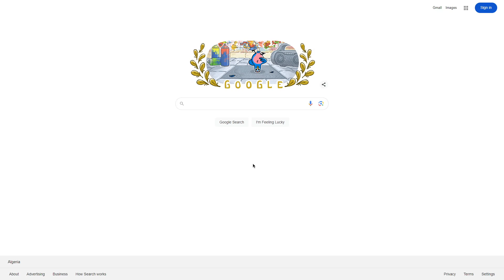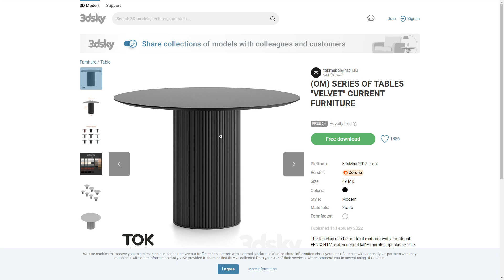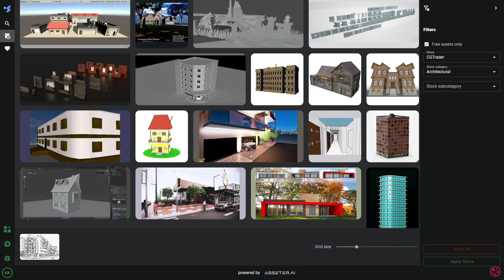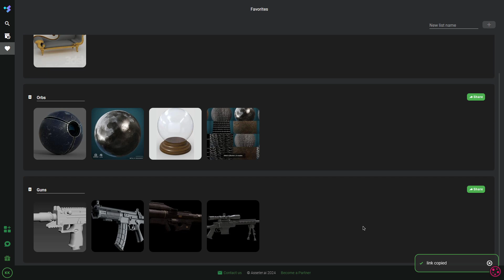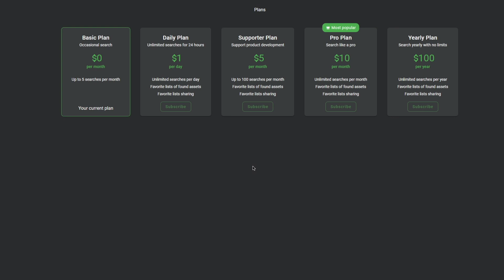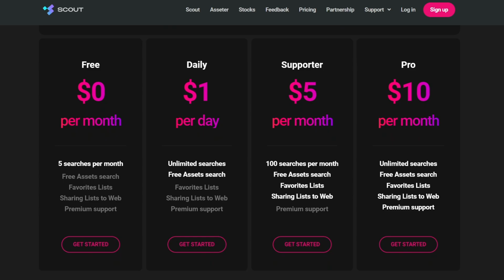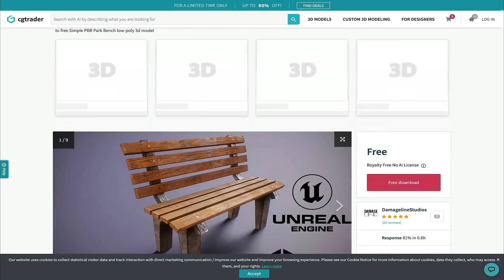This Will Help You Find Any 3D Asset Online | Asseter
Today we are going to take a look at a search engine designed for 3D Assets.
Scout from AsseterAI is an AI-powered search engine that can transform the way you search for 3D Assets.